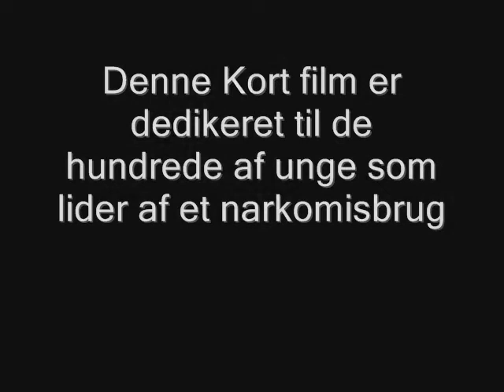Kun Et Liv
This is a Danish movie.

Det her en en video som vi har lavet til en projekt opgave

Bare Kommenter men ikk for groft vel ;p